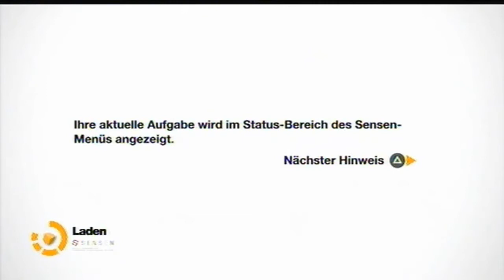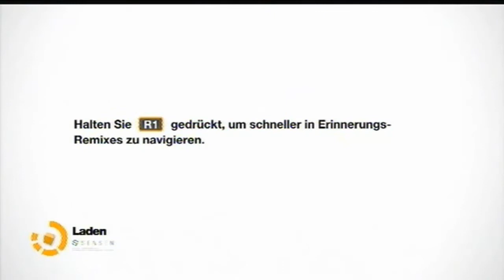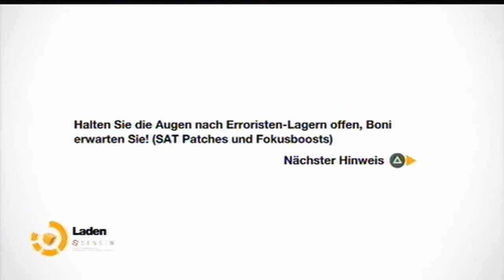Let´s Play Remember ME (Part 7) Kind X-mas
Hoffe Ihr habt trotsdem spass obwol ich total abgeluscht habe gegen den weinachts mann XD
Wen es eucht nich so viel stör winsche ich euch Viel spass beim video und einen schönen tag^^